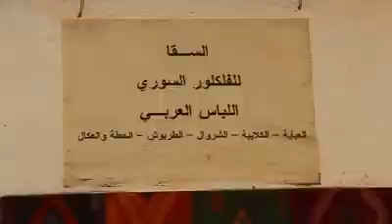l Sewing Machine Voice صوت الماكينة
"يلي مالو تاريخ مالو مستقبل"
"صوت الماكينا" فلم قصير يحيك في تفاصيله جزء بسيط من قصة الحرفي خالد مصباح السقا، الذي قضى عمره خلف ماكينته اليدوية لصناعة الزي العربي القديم، وبقي حتى اليوم متمسك بهذه المهنة التي يعتبرها "غذاء روحي" يستمد منها القوة والأمل والعزة!
“Voice of Sewing Machine” is a short film swells in its details a small corner from the story of craftsman named “Khaled Mesbah Al-Sakka”. He spent his life behind his manual hand sewing machine, he specialized in the old Arab costume and remained until today adhere to this profession, which he considers as spiritual food for him. His profession considered as his source of inspiration in the daily life basics which give him: strength , hope and pride!